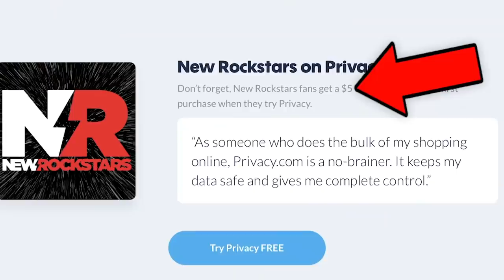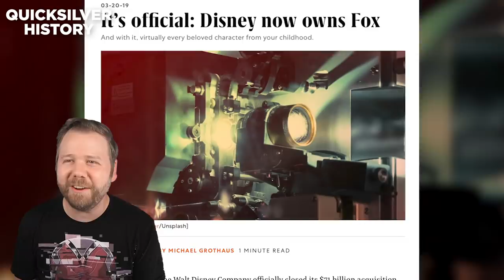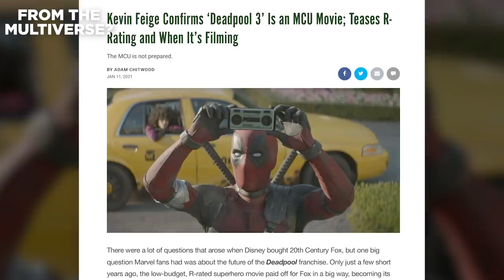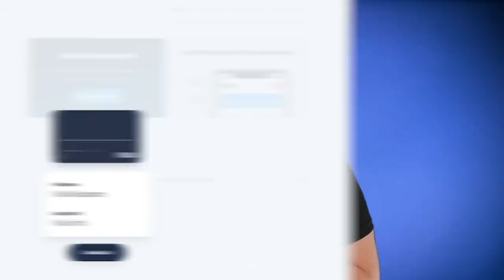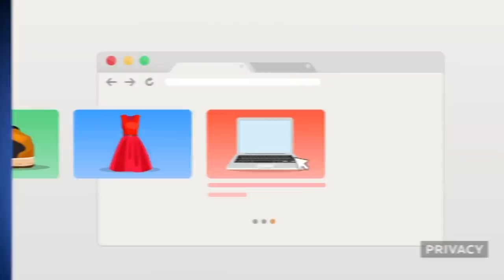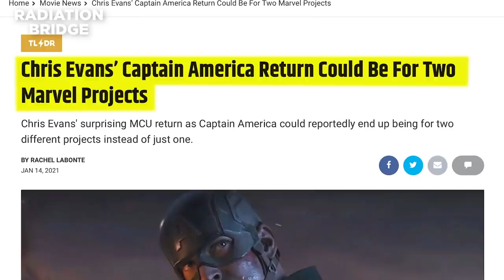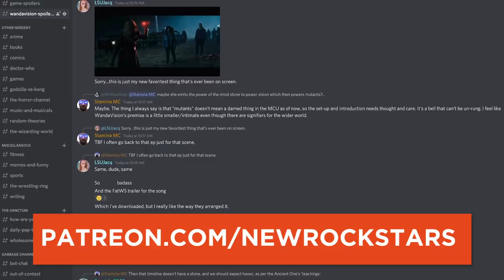WandaVision X-MEN QUICKSILVER Evan Peters Crossover Explained!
WandaVision Episode 5 introduces Evan Peters Quicksilver as "Pietro"! Is this our official X-Men MCU crossover?

Evan Peters just cameoed in WandaVision as Wanda's brother Pietro -- an apparent "recast" of Aaron Taylor Johnson, but played by the same actor who famously played Quicksilver in the Fox X-Men franchise: X-Men Days of Future Past, X-Men Apocalypse, X-Men Dark Phoenix, and a cameo in Deadpool 2. Is this confirmation of a Multiverse in the MCU that connects to separate film franchises, or something else? What is Quicksilver's history on screen, and what how does Evan Peters' appearance in WandaVision rewrite the rules of the Marvel Cinematic Universe?

Brendan Langdon
Cody Anderson
Dan Woodson
LookNoHands
Karen Wang
O. Grometto
Pony Stark
Rick Denmon
RXJedi

Written by: Erik Voss
Post Production Supervisor: John Costa
Staff Editor: Joshua Steven Hurd
Editors: Devin Cleary, Aaron Carrión